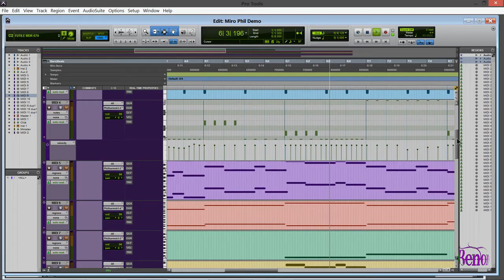Messing with Miroslav Philharmonik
1080p Available - This video demos an "action" track made with IK Multimedia's Miroslav Philharmonik - nothing else was used, no post editing at all.

[all music/sound is an original composition by Benoni Studios]